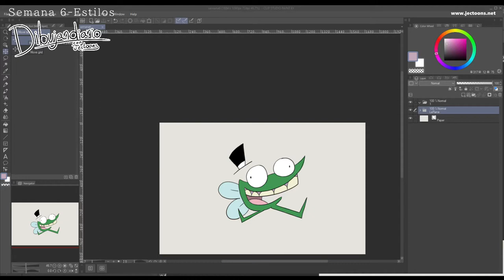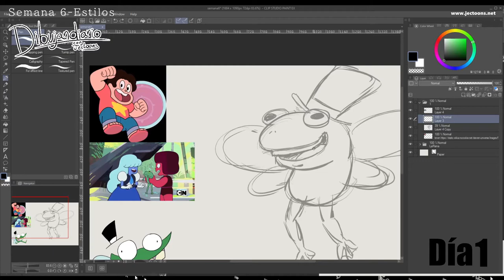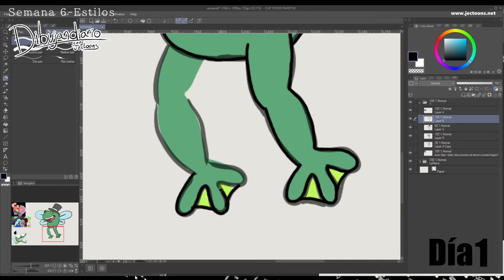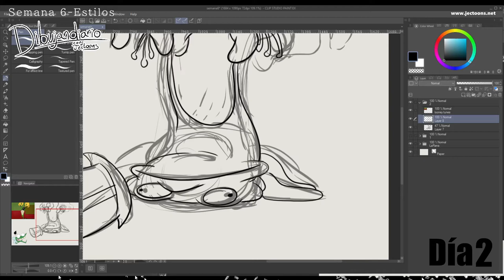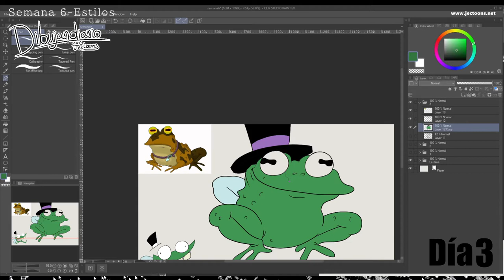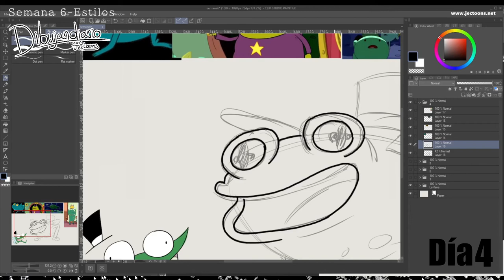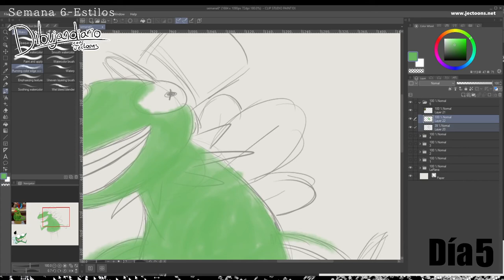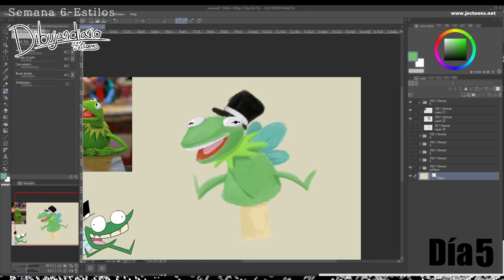Dibujandiario // Semana 6 - Estilos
Esta semana, dibujando un personaje propio en una variedad de estilos.
Todas las imágenes pertenecen a sus respectivos dueños, y sólo son usadas como referencia.